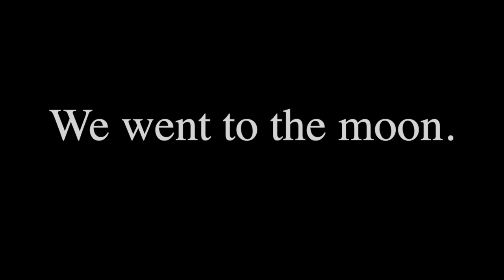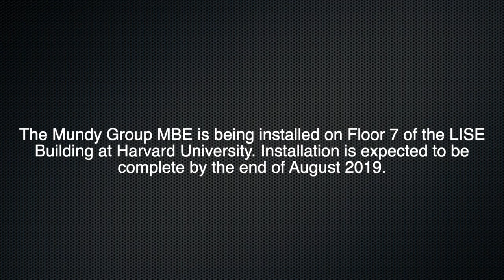Mundy Studios' The Arrival of the MBE - Official Trailer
Trailer for THE ARRIVAL OF THE MBE, to be released in late 2019.
This film follows a Physics Research Group at Harvard University, as they receive their very own MBE. But all is not as it seems...

Director: Julia Mundy.
Producers and Writers: Denisse Cordova Carrizales and Dylan Zhou.
Stars: Professor Julia A. Mundy as PROF MUNDY, Charles M. Brooks as CHARLES, Qi Song as QI, Grace A. Pan as GRACE, Denisse Cordova Carrizales as DENISSE, Paige Lee as PAIGE.